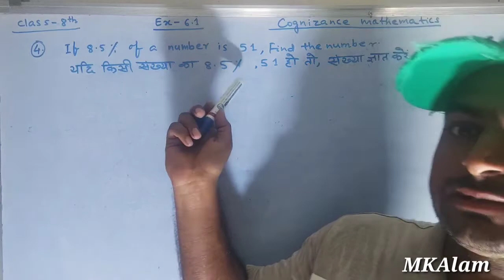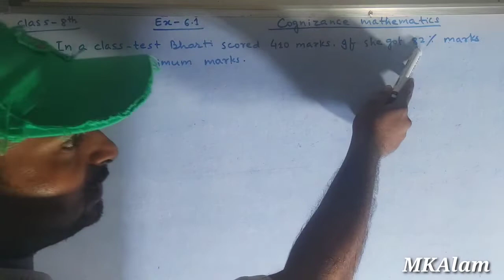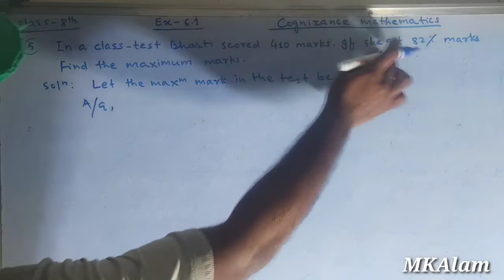Class 8th Cognizance Maths|| Exercise 6.1 Questions 4 & 5|| By MKAlam|| Percentage Related Questions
Hello Dear students in this video you are going to watch the solution of class 8th cognizance mathematics exercise 6.1 questions 4 and 5 which are percentage related questions.

MKAlam mathematics classes